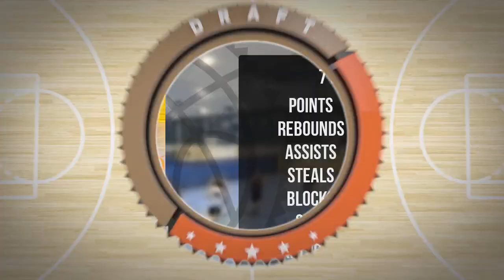Konrad Zieliński Player Mixtape Piątek Div Wiosna 2024